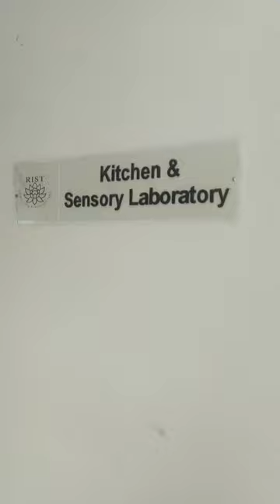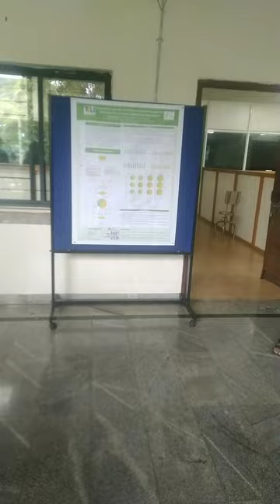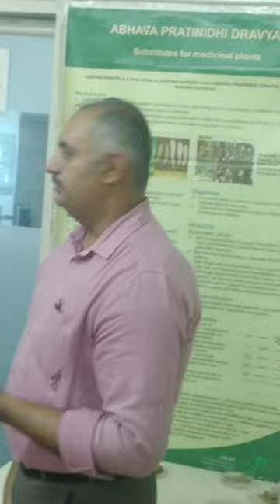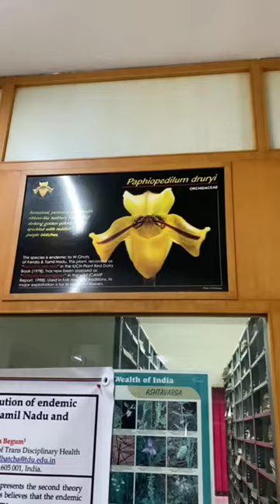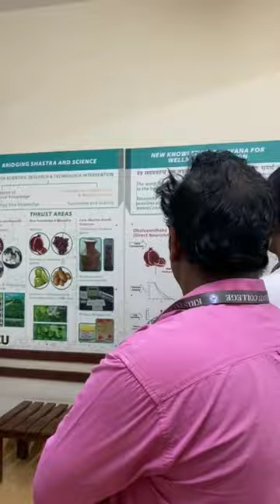Visit2TDU#tdu tour industrialvisit scientificknowledge learningskills medicinalplant plants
In this video, we visited The University of Transdisciplinary Health Sciences and Technology, Bengaluru, Karnataka on 19th June 2024. The experience and knowledge that we gathered here are uncountable. It is a refreshing journey of teaching. The updation that we got here is too important for us to be in the trend. You can see some of the clippings that show the rich biodiversity of the institution. The Professors and the Research Scholars at TDU were so kind and explained the ongoing projects that they were working on. All are interesting and overall the visit has a remarkable and valuable one.